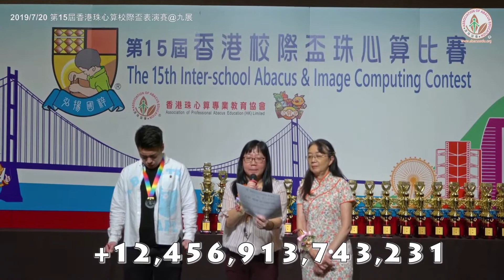第十六屆香港校際盃珠心算比賽現已接受報名 2022 Sign up now for the Hong Kong Inter-school Abacus Competition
Sign up for the HK Interschool Abacus Competition/
報名參加香港校際盃珠心算比賽

香港珠心算專業教育協會簡稱 “港珠協會”，是香港註冊的非牟利教育團體，協會宗旨是弘揚中華國粹，推廣普及珠心算教育，啟動兒童數學才華，發揮學員天賦潛能，增益他們的腦力智慧，讓學生通過珠心算的訓練課程，培育出理想和正確的價值觀。

柴灣利眾街24號東貿廣場16樓E2室
聯絡電話：28987580
傳真號碼：24537934

AAHK is a registered trademark of the Association of Professional Abacus Education Hong Kong. Since 2002, it has been registered as a non-profit educational association and a charitable organization recognized by the Hong Kong Government.
Promoting Chinese quintessence, popularizing abacus education, developing students’ mathematic talents, exploring students’ potential, and improving their intelligence. By the means of abacus study and its training program, students grow a spirit of always being willing to accept challenges and a quick mind to think deeply.